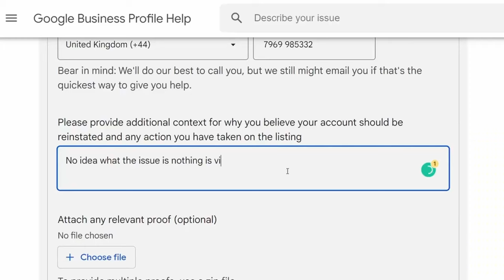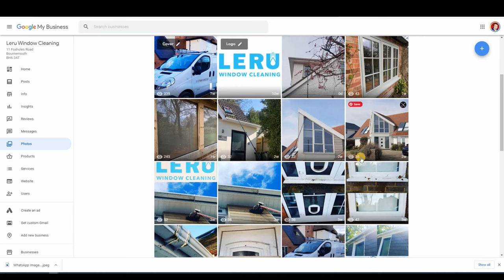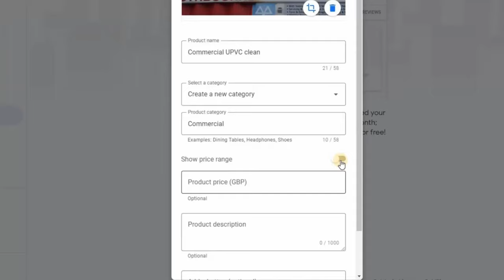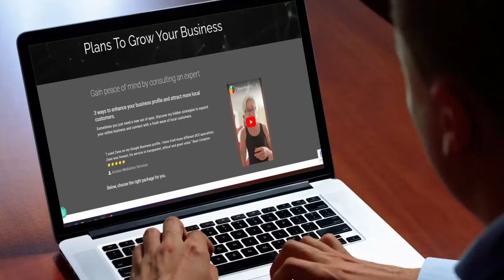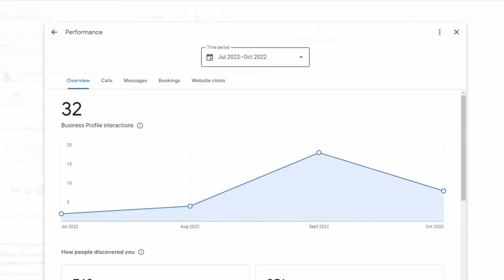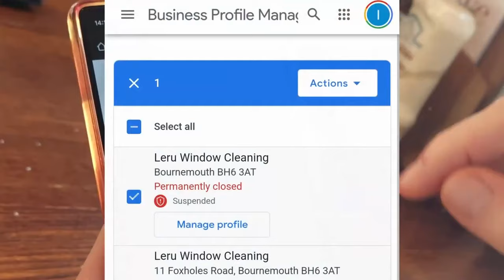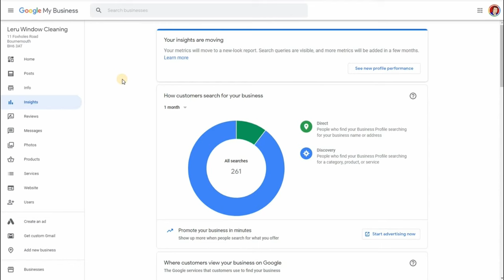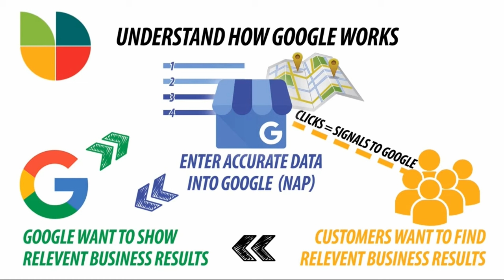Google Business Profile Course (100% FREE)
Part 3 100% FREE Google Local SEO Course For Beginners
The free full course for improved local SEO. Over 3 parts to help beginners understand Google My Business Profiles and help them rank in Google Maps and search engine

👉🏼 Grow Your Business In Just 2 Minutes A Week

So what next if you are serious about optimising Google business profile?
Well since this video was made I now offer 5 incredibly useful ways to help you

WORK WITH ME & FREEBIES

👉🏼 Free Email To Grow Your Local Business in 2 minutes a week